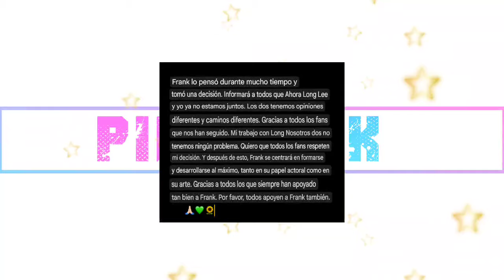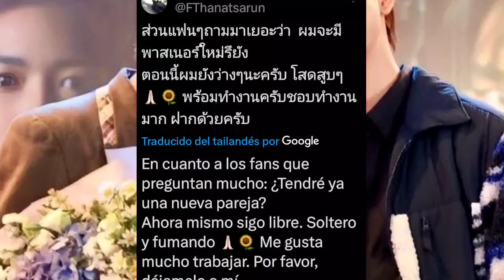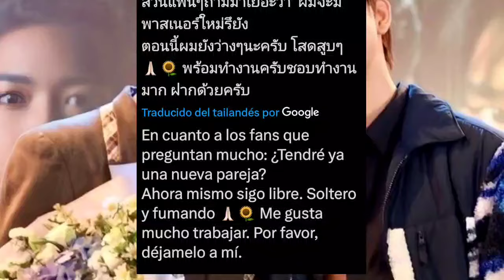EJEMPLAR LA MANERA EN LA QUE TERMINARON SU RELACIÓN LONGLEE Y FRANK, ENTÉRATE!!! 💖 :::Pink Milk:::